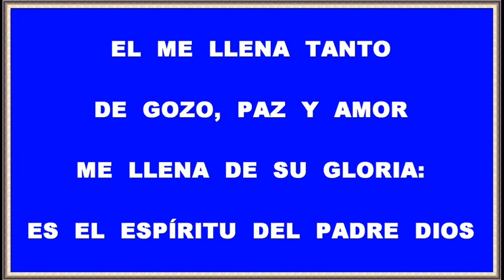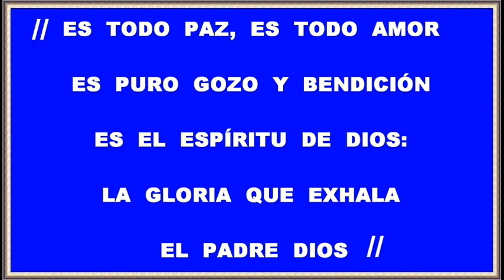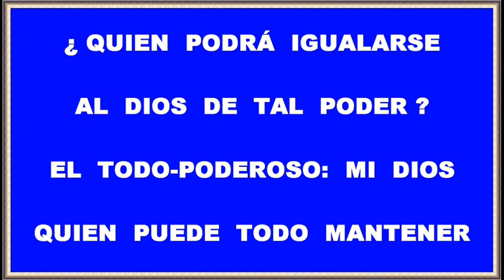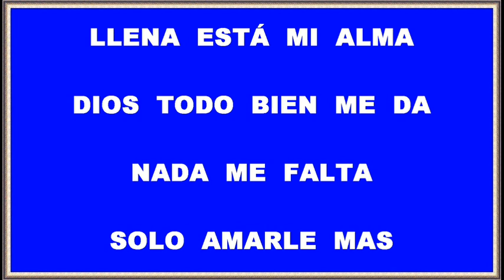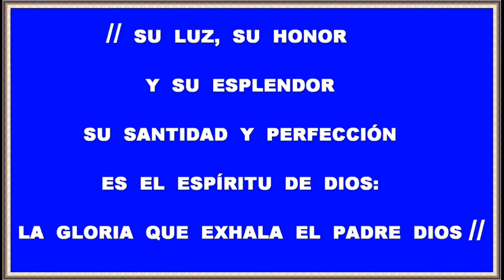LLENA ESTÁ MI ALMA CON GRANDE BENDICIÓN (Pista instrumental 3 x 4)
Llena está mi alma con grande bendición.
Canta y alaba de gratitud a Dios.
El me llena tanto, con gozo, paz y amor.
Me llena de su gloria: Es el Espiritu del Padre Dios.
//  Es todo paz, es todo amor. Es puro gozo y bendición.
Es el Espíritu de Dios: La gloria que exhala el Padre Dios.  //

Llena está mi alma, viendo la Creación.
Canta y adora, con pura devoción.
¿Quien podrá igualarse al Dios de tal poder?
El Todo-Poderoso: mi Dios, quien puede todo mantener.
//  El aire, el mar, la luz y el sol, la vida, el agua y el amor.
Es todo para nuestro bien: Es obra de nuestro eterno Dios.  //

Llena está mi alma. Dios todo bien me da.
Nada me falta, solo amarle mas.
Quiero conocerle, y saber mas de El.
Quiero ver su hermosura, y habitar por siempre junto a El.
//  Su luz, su honor y su esplendor, Su santidad y perfección.
 Es el Espiritu de Dios: La gloria que exhala el Padre Dios. //